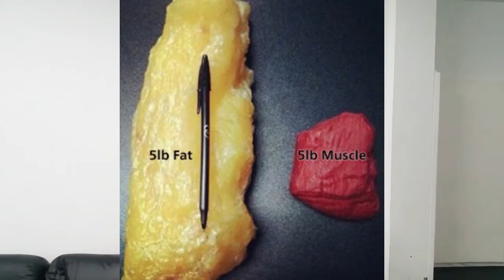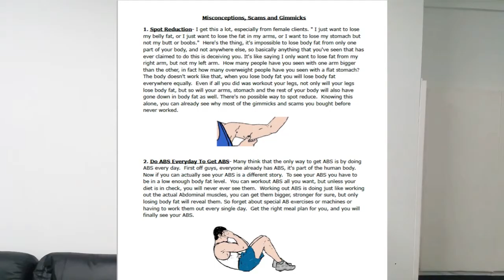Why The Weight Scale Is Keeping You From Getting Fit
Real Results! No Gimmicks!

Download The NEW FitnessWithFlex E-book Only $2.99

Do you want to know why you haven't got fit yet? More than likely you are using the weight scale as your primary tool to measure your progress. Watch this episode and find out how to reach your fitness goals quicker.

The weight scale is a tool used to see how much a person weighs, but how much we weigh doesn't really mean much when losing Body Fat.  The weight scale gives us an overall number of how much we weigh overall (Body Fat, Muscle Mass, Water Weight). We have body fat and muscle mass the goal is to only lose body fat, there's no reason why anyone should want to lose muscle. Having a lot of muscle will actually benefit us from gaining unnecessary body fat.  A lean, and muscular person will have a higher metabolism, and their bodies will burn more calories at a resting rate compared to an average person.  This means you can eat more foods higher in calories, and you won't gain body fat, this is pretty awesome especially if you like to eat a lot of food like I do.

***Any State, Any Country***